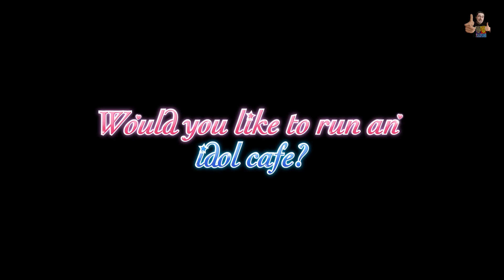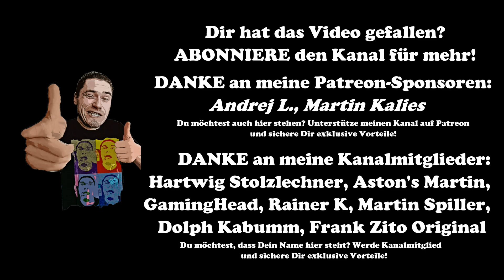WOULD YOU LIKE TO RUN AN IDOL CAFE? - 100% Walkthrough (Platinum Trophy / 1000G Guide + Roadmap)